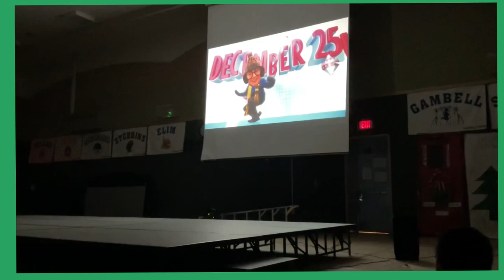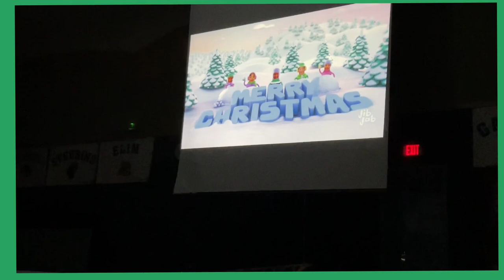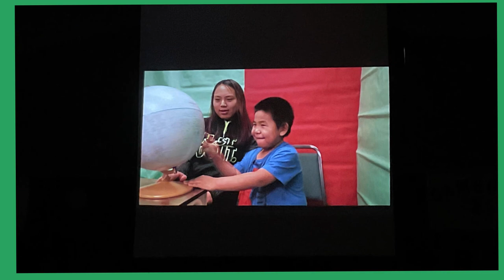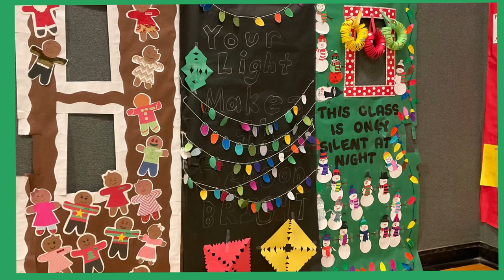12-16-2022- Holiday Program